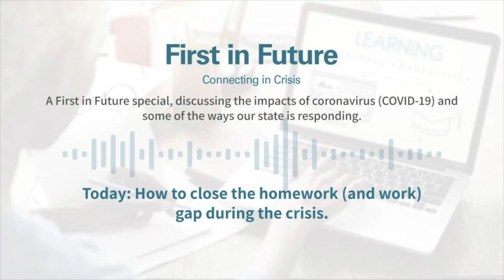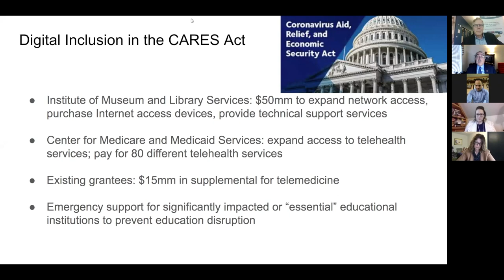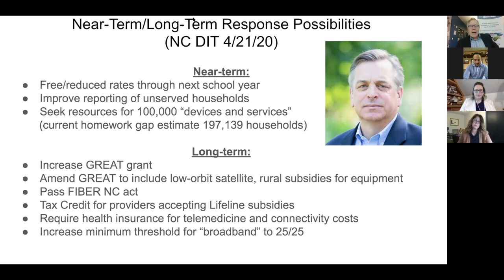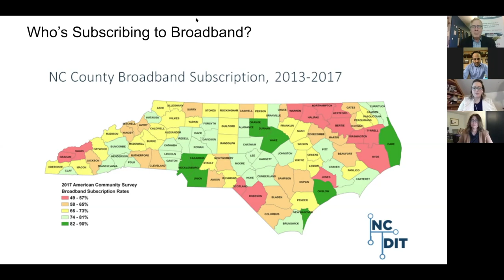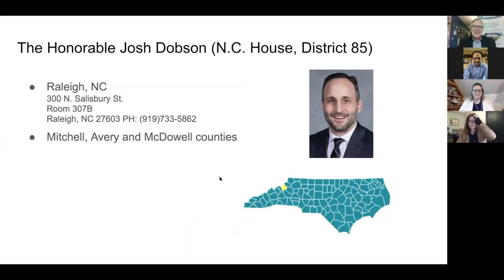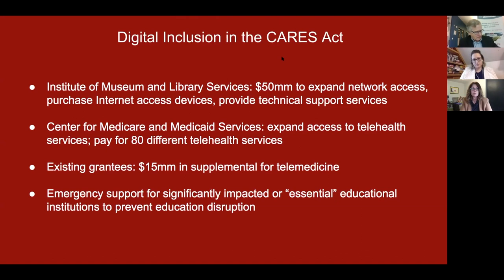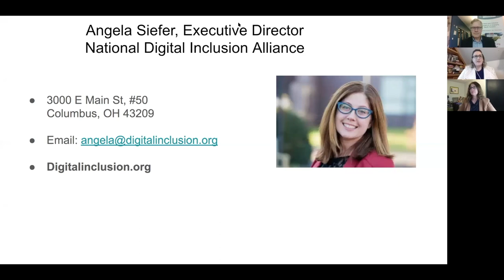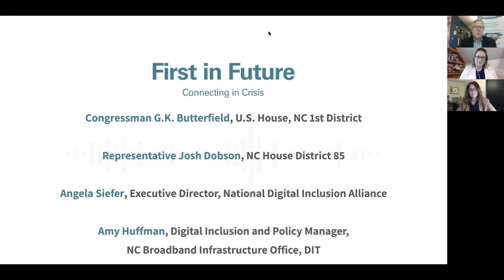First in Future: Connecting in Crisis (Getting Every Home Connected)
Join us for the next episode of the series with guests US Rep. G.K. Butterfield (NC 1st District), NC Rep. Josh Dobson (District 85), Angela Siefer (Executive Director, National Digital Inclusion Alliance) and Amy Huffman (Digital Inclusion and Policy Manager, NC Broadband Infrastructure Office) as they discuss how to close the homework (and work) gap during the crisis.